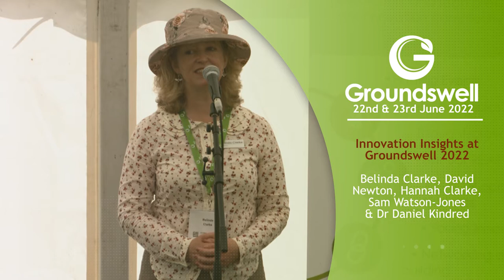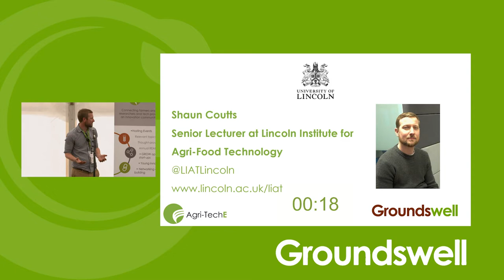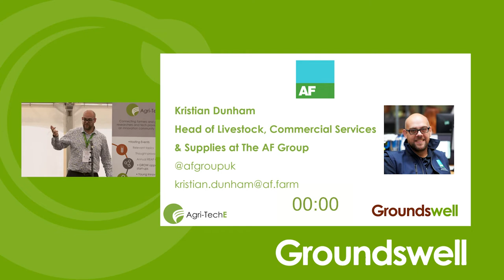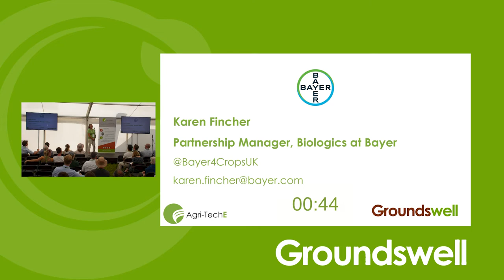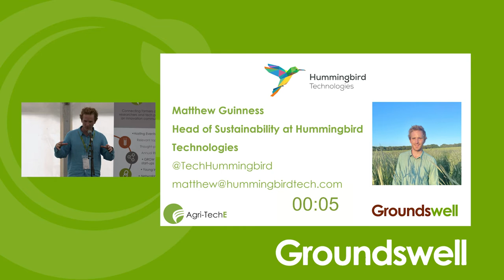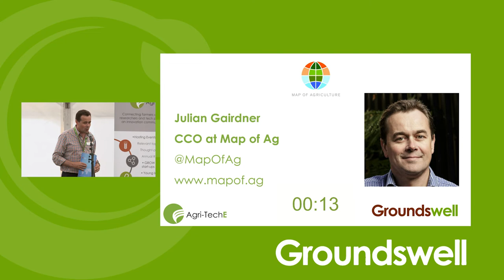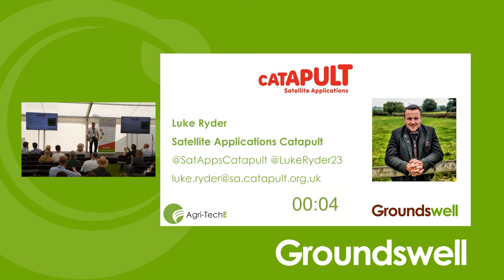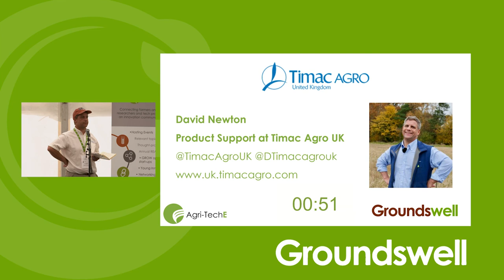Innovation Insights at Groundswell 2022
Speakers: Belinda Clarke, David Newton, Hannah Clarke, Sam Watson-Jones & Dr Daniel Kindred

Do you want a quick overview of the latest, exciting agri-tech that is emerging in the UK? Agri-TechE has challenged its members - farmers, technologists, researchers - to summarise their new products, services or research interests in a series of 2-minute lightning presentations. This session is an opportunity for Groundswell attendees to get a taste of the range of innovation happening in agri-tech - from automation, to understanding carbon capture on farm, to better insights into biodiversity - and will feature both new research and cutting edge technologies, with a focus on support for the transition to ELMS.